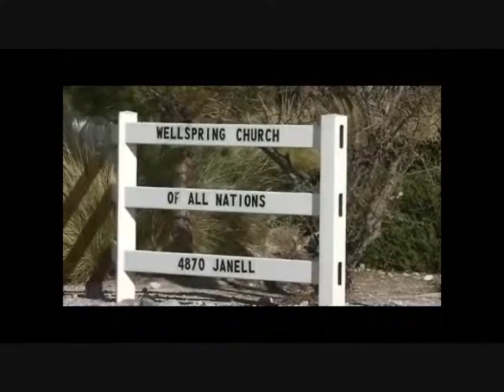Still Here - 27 Year Journey